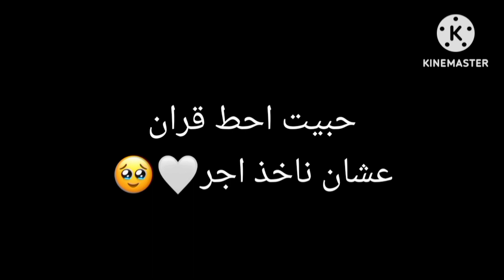اشياء لازم تشوفها قبل ما تموت 🙂.